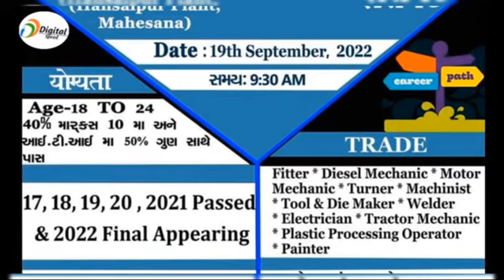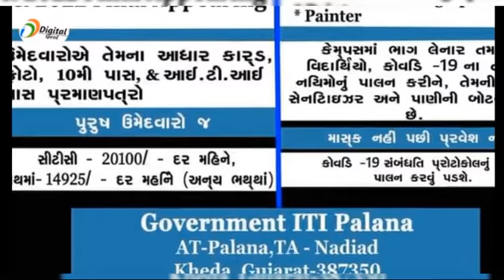SUZUKI MOTOR JOB 2022 || आईटीआई के बच्चों को मौका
Description :-
In this video you will get information about where ITI students are getting jobs.